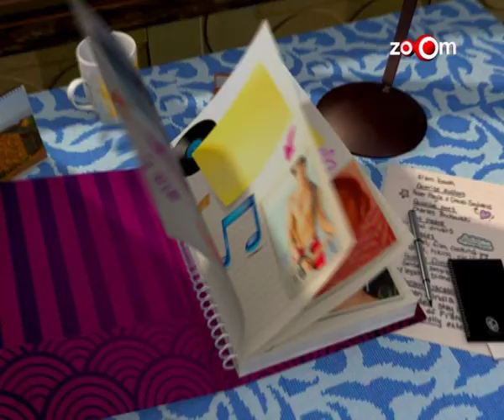Genext - Shraddha Kapoor talks about her ideal date | Genextrasss